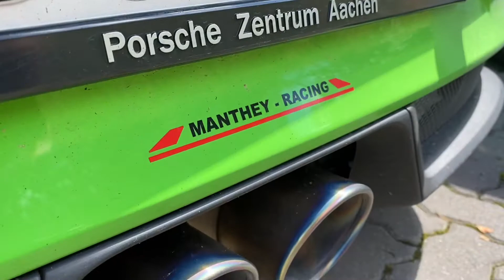Porsche 991 GT3 RS MANTHEY in Detail !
Now the Manthey package is also available for the GT3 RS and it looks great !